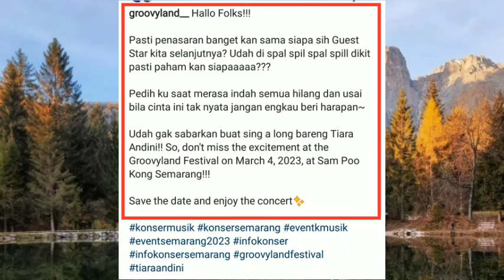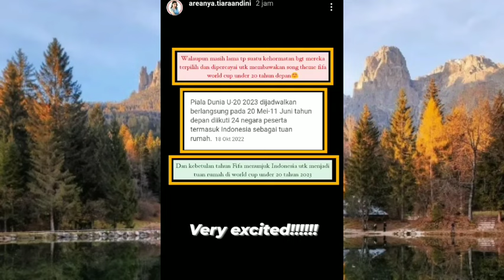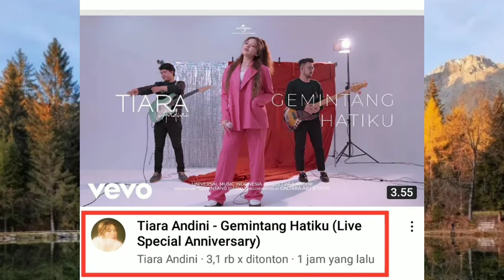Info Menggembirakan Super Excited Tiara Andini dkk Ft Weird Genius Nyanyi untuk Piala Dunia